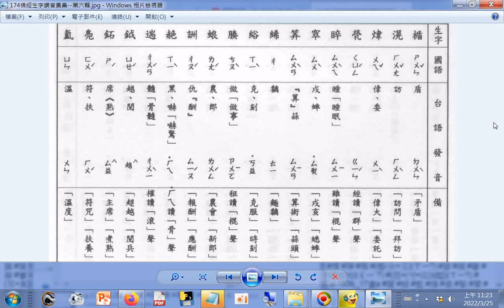查台語、閩南語讀音_12畫...i 楯 滉 煒 煢 睟 窣 筭 絺 綌 腠 蜋 詶 赩 遄 鉞 鉐 鳧 氳 p.174b_佛經生字注音與註解(釋提仁主編